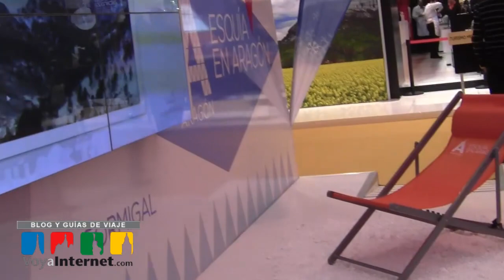Stand de Aragón - FITUR 2013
El stand de Aragón en Fitur 2013 cuenta con varios atractivos: los dinosaurios de Dinópolis, la nieve, los vinos y la moto de Jorge Lorenzo.